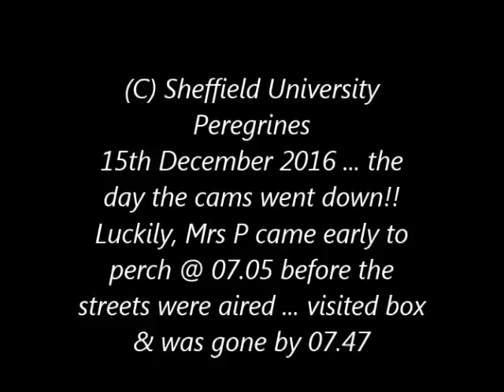Sheffield University Peregrines 15th December 2016 Luckily Mrs P came early